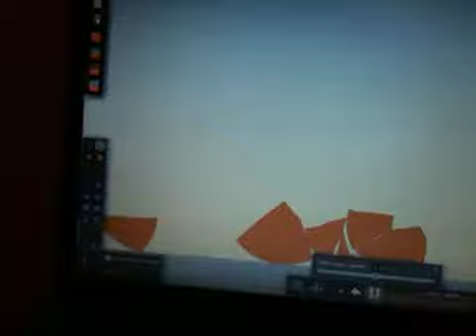Killer pizza slicer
Chop!